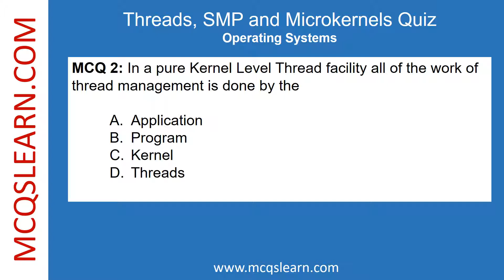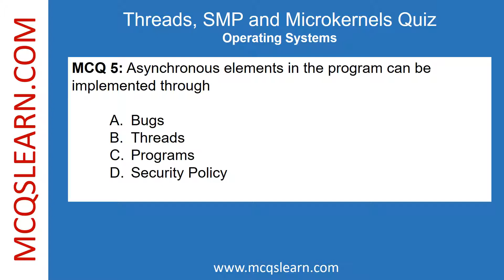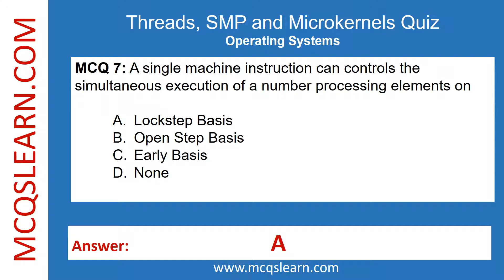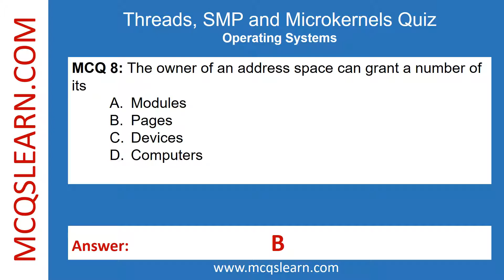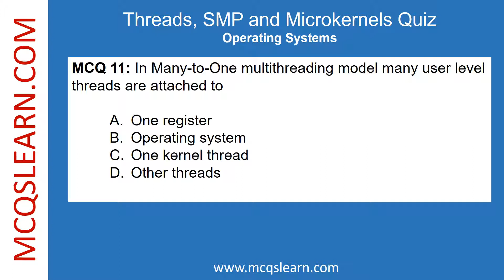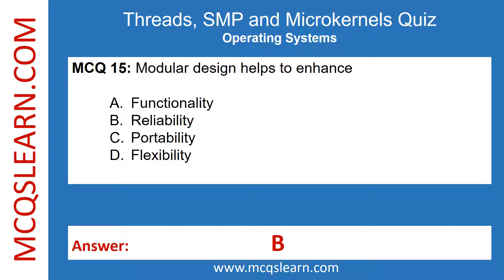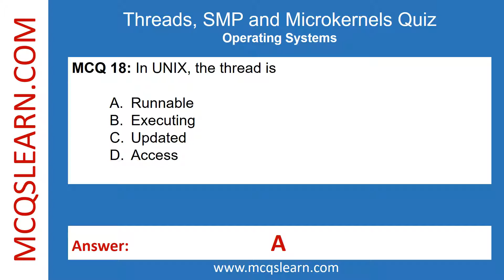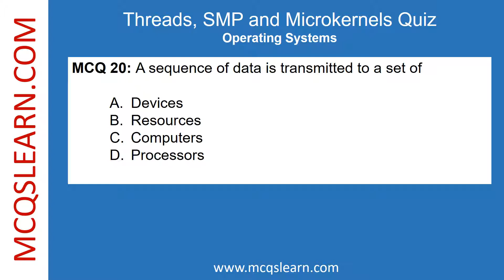Threads SMP & Microkernels Quiz Questions Answers | Microkernel Class 12-9 Notes PDF Quiz | App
Threads SMP & Microkernels Quiz Questions Answers | Microkernel Class 12-9 Notes PDF Ch 8 Quiz | OS App Download

Download Threads SMP & Microkernels Quiz App & e-Book for learning Class 9, 10, 11, & 12 OS Chapter 8 past papers questions and answers:

--- Download Threads SMP & Microkernels MCQs e-Book in PDF, EPUB and Doc formats as:

0:00 Introduction
0:17 When a thread needs to wait for an event it will
0:38 In a pure Kernel Level Thread facility all of the work of thread management is done by the
1:00 Microkernel design imposes a uniform
1:20 The microkernel architecture facilitates
1:41 Asynchronous elements in the program can be implemented through
2:02 The unit of dispatching is usually referred as
2:24 A single machine instruction can controls the simultaneous execution of a number processing elements on
2:44 The owner of an address space can grant a number of its
3:06 The microkernel lends itself to
3:27 Microkernel supports
3:47 In Many-to-One multithreading model many user level threads are attached to
4:09 Programs involve a variety of activities is easier to design and implement using
4:29 Multiple threads within the same process may be allocated to separate
4:50 A lightweight process (LWP) can be viewed as a mapping between ULTs and
5:11 Modular design helps to enhance
5:33 Microkernel is responsible for mapping each virtual
5:55 Thread processor affinity is the set of
6:16 In UNIX, the thread is
6:38 When a process is spawned, a thread for that process is also
7:00 A sequence of data is transmitted to a set of